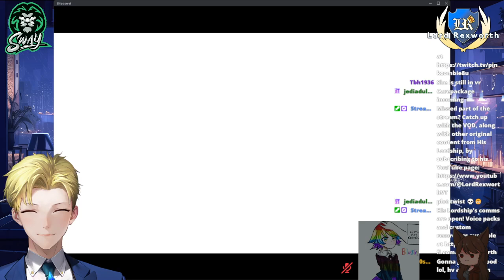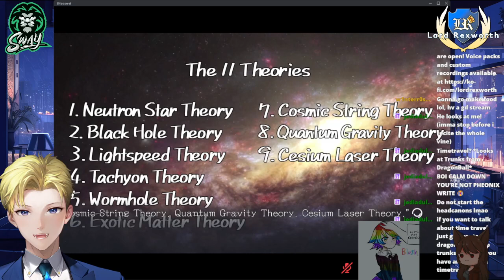VOD: Stein's still got a gate, still elite stuff w/@ZoeyTheDemonFox